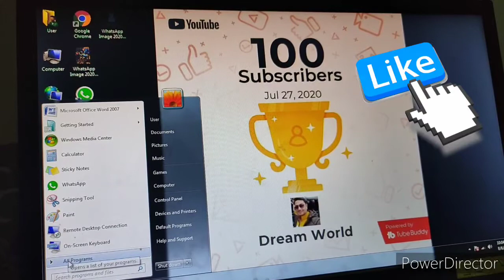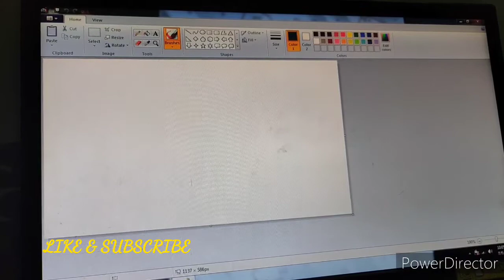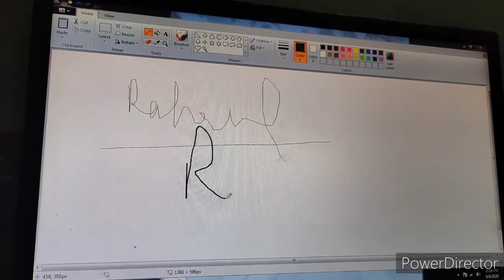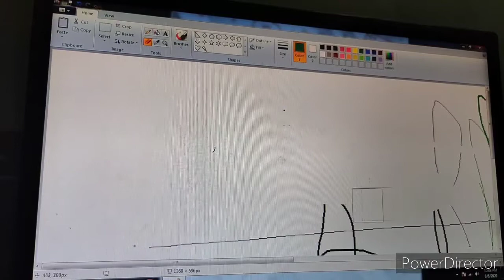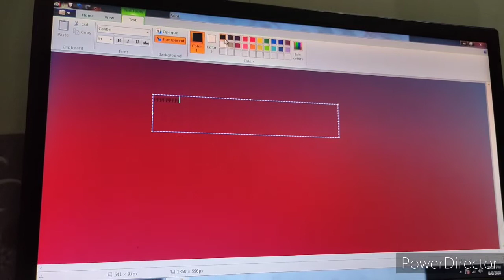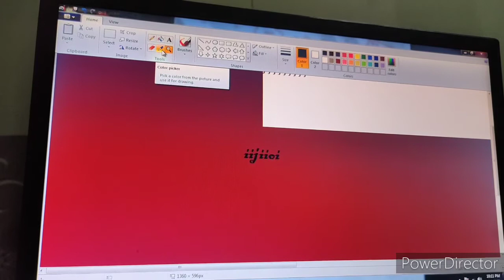Microsoft Paint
How to use ms paint Tools..
Computer Basic knowledge..
More videos pls Type Rahul Mahna...